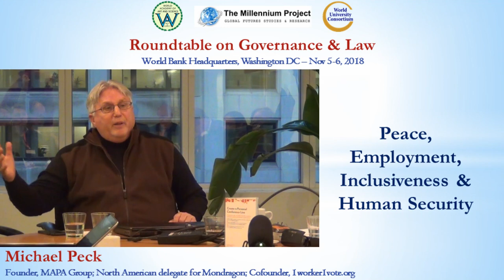Peace, Employment, Inclusiveness & Human Security | Michael Peck | Governance & Law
Title of Presentation: Peace, Employment, Inclusiveness & Human Security
Speaker: Michael Peck
Designation: Founder, MAPA Group; North American delegate for Mondragon; Cofounder, 1worker1vote.org
Event: Roundtable on Governance & Law, World Bank Headquarters, Washington DC, Nov 5-6, 2018
Organizers: World Academy of Art & Science and World University Consortium in collaboration with The Millennium Project

Roundtable on Governance & Law explored the governance challenges and opportunities generated by the complex nexus of forces impacting on human aspirations for freedom and development, peace and security, employment and equality, technological advancement, access to education and information, immigration and multi-culturalism, ecological stability and security.

Click here for papers, presentations and more information of the meeting